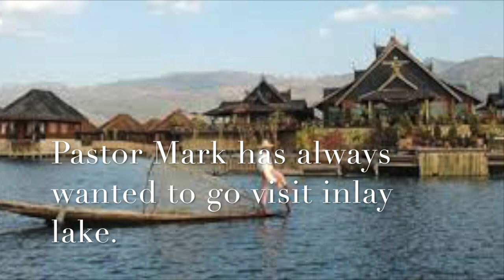All Work & No Play......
We had a lot of fun this year working and playing with our brothers and sisters in Myanmar. This is a fun video of some of the things we did in between other more serious things.